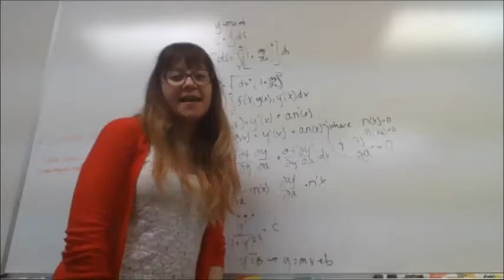UA IT Update 5 12 2017